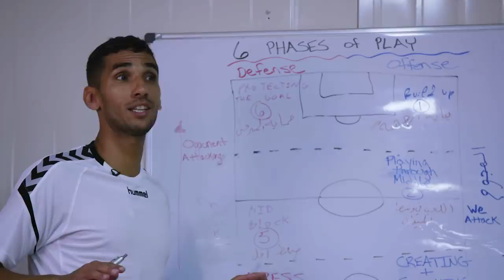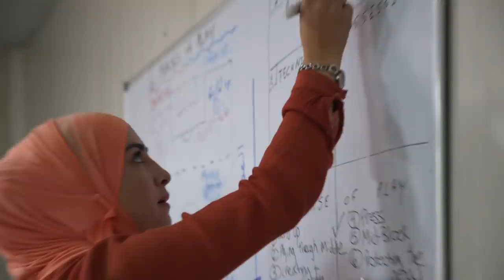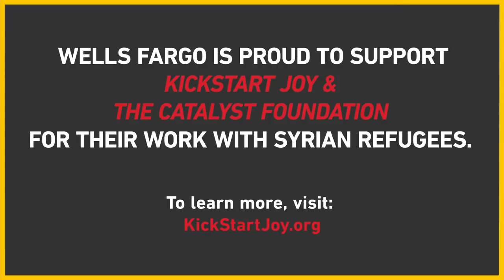How Soccer Is Transforming The Lives of Syrian Refugees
When his playing career ended in 2016, Mehdi Ballouchy sought to find a way to help Syrian refugees fleeing their homes. He partnered with the Catalyst Foundation for Universal Education and started Kickstart Joy, a foundation that uses soccer to bring joy the Syrian refugees.

Jillian Sakovits joined the former MLS player and current NYCFC U15 boys coach on a trip to Zaatari Refugee Camp in Jordan, where she met the people comforted by Kickstart Joy, and a few other former MLS players who have joined Mehdi's cause.